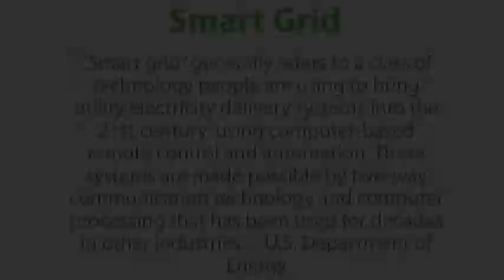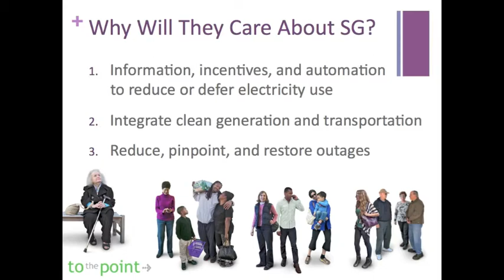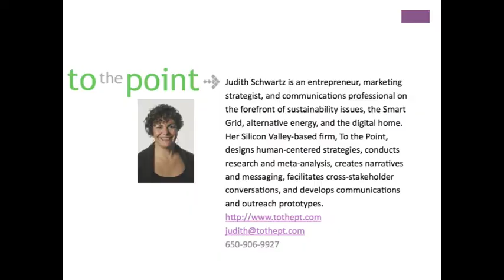Judith Schwartz: Scaling Green Communicating Energy Lecture Series